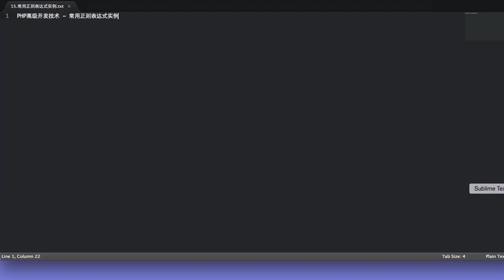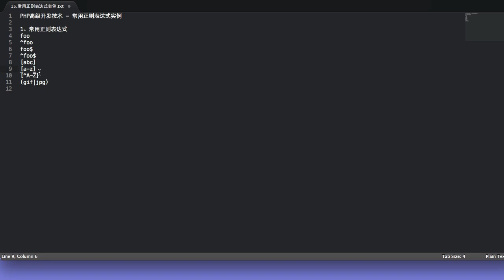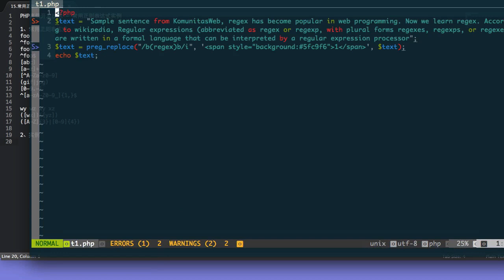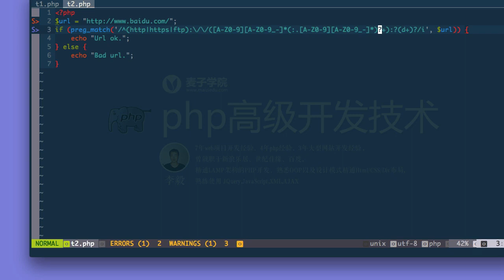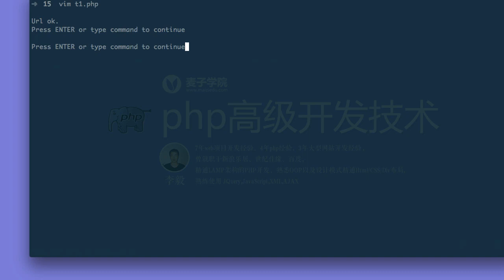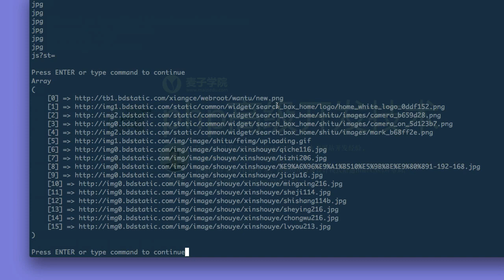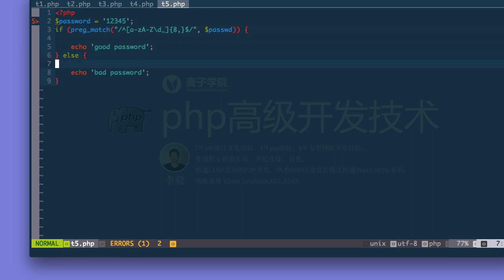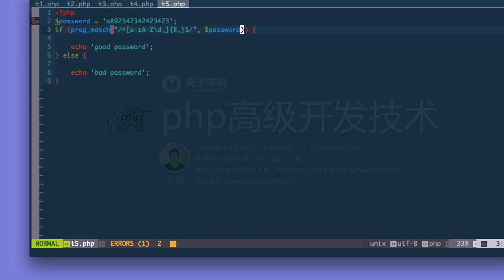Php语言编程进阶 6 6 常用正则表达式实例